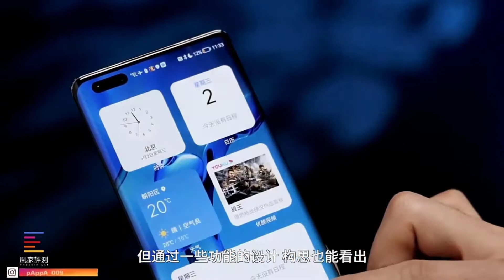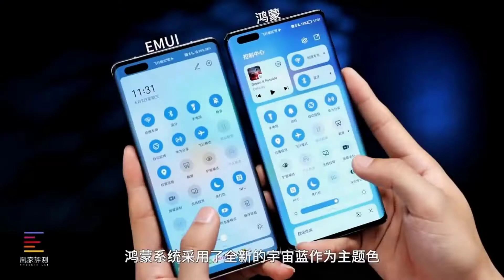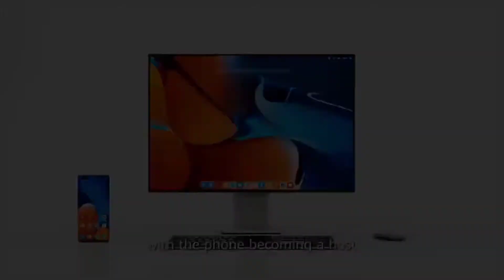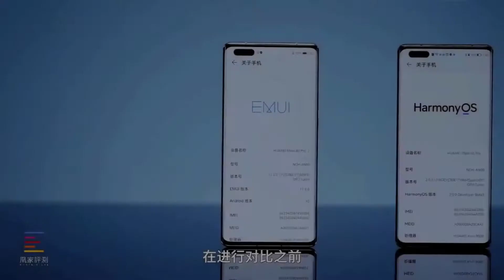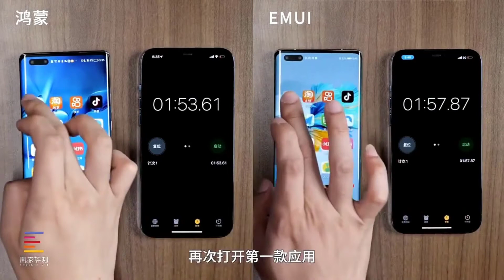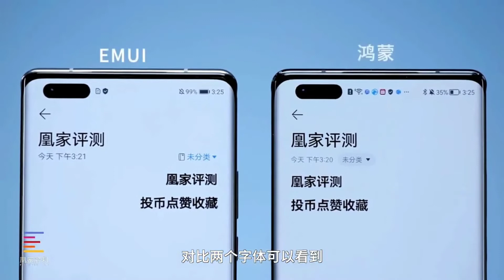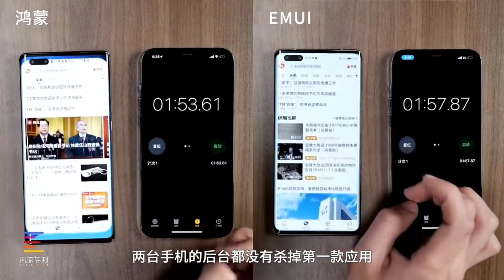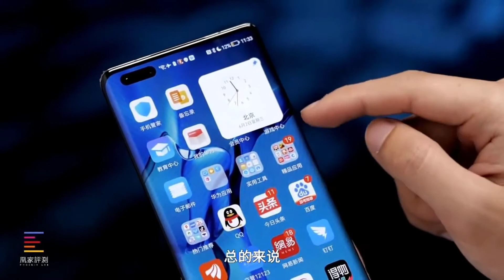পৃথিবী বদলে দেয়া নতুন অপারেটিং সিস্টেম ।। Huawei Harmony OS Future of Harmony OS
Huawei Harmony OS Future of Harmony OS